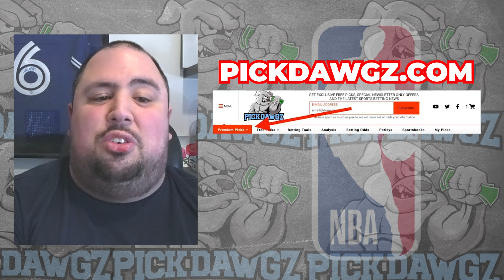Milwaukee Bucks vs Oklahoma City Thunder 3/24/24 NBA Picks & Predictions | NBA Tips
The Oklahoma City Thunder face the Milwaukee Bucks in Sunday's NBA Basketball action. Get Chris' NBA Pick and Prediction for this game.